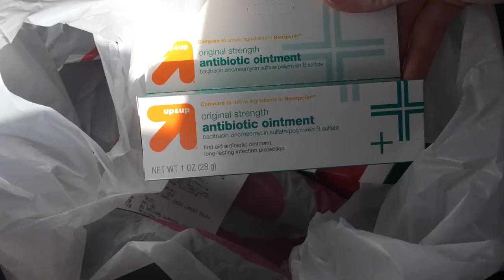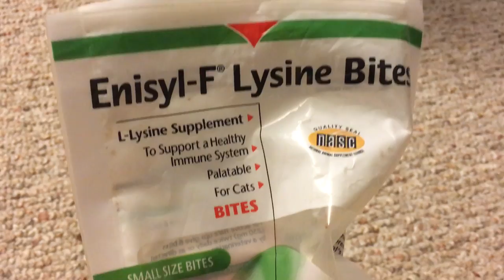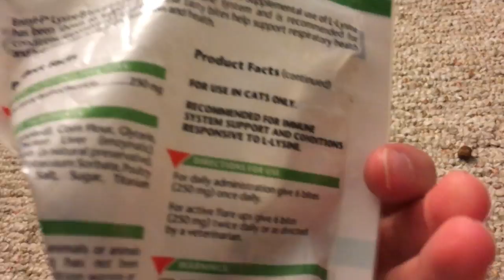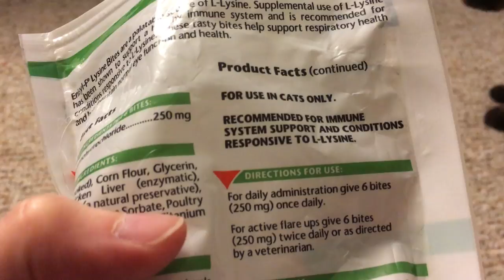My Siamese Cat Max had to Get His Leg Wrapped :(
Poor cat can't catch a break! First he had his sinus flush procedure for the first time and he is still sneezing boogers even though they said they got a ton out!